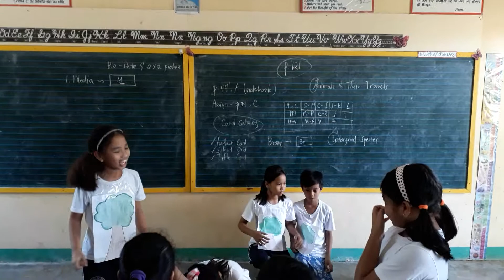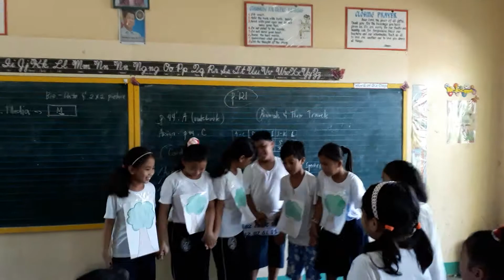Trees by: Joyce Klimer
Grade 5A